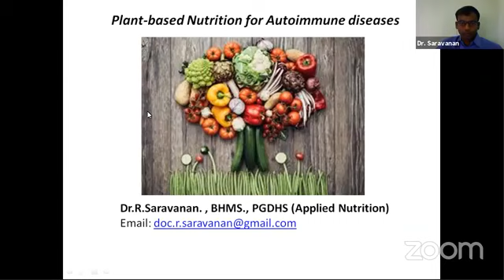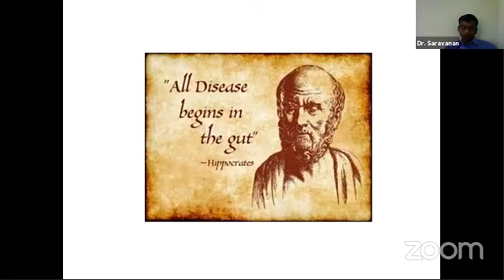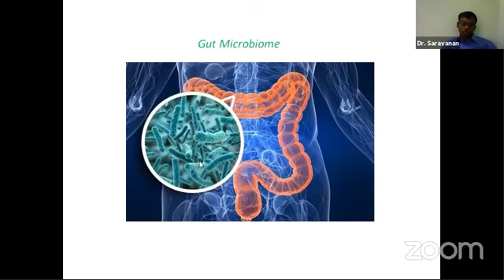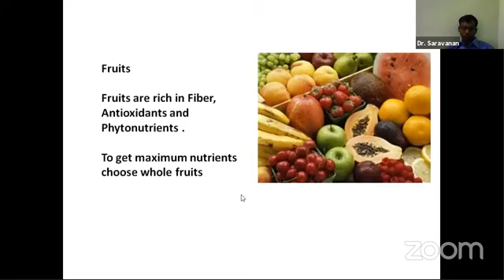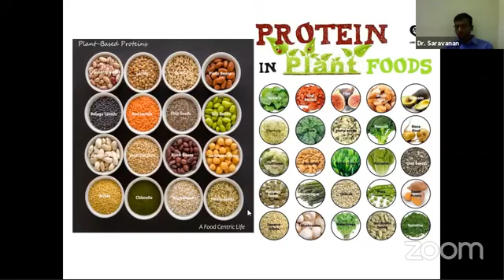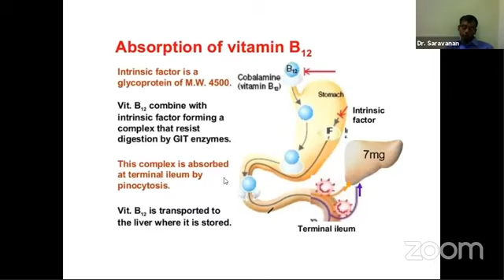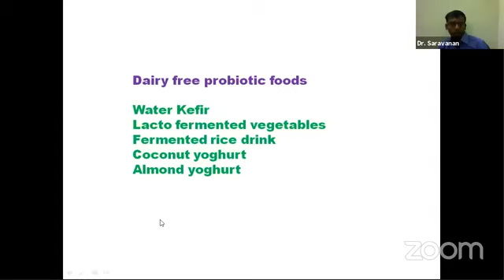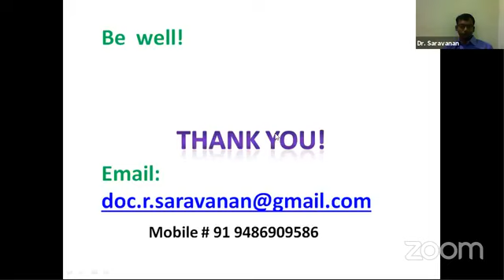Plant Based Nutrition for Auto Immune Diseases -Dr. Saravanan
During The Ahimsa Festival 2017 Dr. Rupa Shah conducted several webinars .